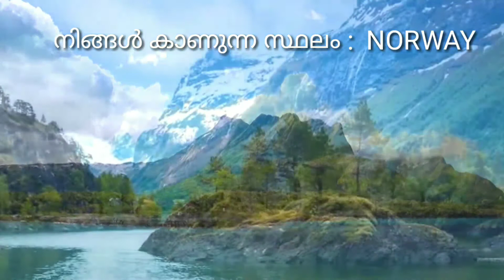കേൾക്കാത്ത പാട്ടും കാണാത്ത കാഴ്ചകളും | Relax 5 minutes